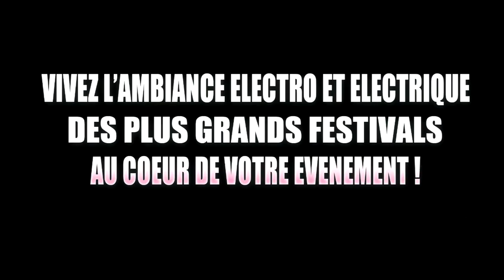KILL'S MIX Best Electro Selection TOUR 2K17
Marci @Mat pour le montage vidéo